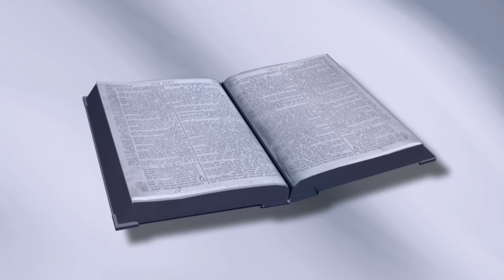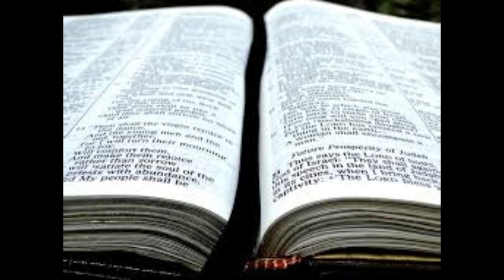摩西律法对离婚和再婚有什么规定？| 申命记 24:1-4 | 第31课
摩西律法对离婚和再婚有什么规定？这是我们将在申命记系列的第 31 课中回答的问题。